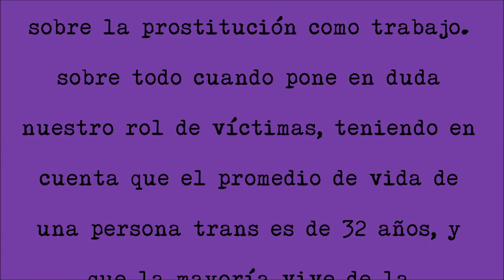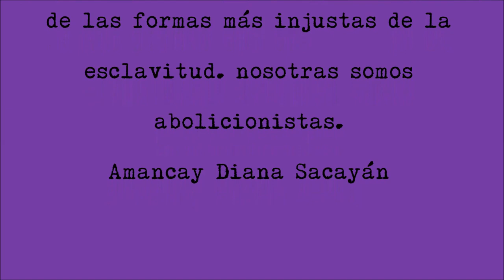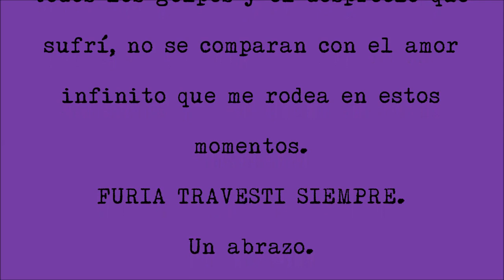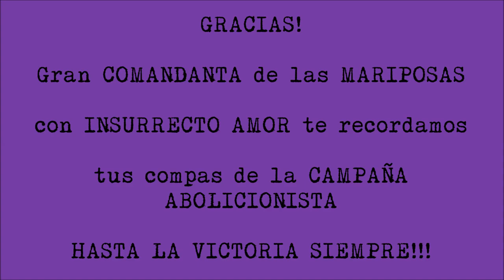Homenaje a Lohana Berkins Diana Sacayán y Angelita Vensentini en el ENM Rosario 2016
Intervención de Lohana Berkins en la Mesa ABolicionista del Encuentro Nacional de Mujeres Mar del Plata 2015.

Más información
Escucha música sin anuncios con YouTube Premium
Canción Dragona del Hip Hop-13387
Artista Actitud María Marta
Álbum Mediamuv
Con licencia cedida a YouTube por
MediaMuv (en nombre de Estrella Music)
Canción
No es mi despedida
Artista Gilda
Álbum Un Amor Verdadero
Leader Music (en nombre de Leader Music); LatinAutor, LatinAutor - SonyATV, UNIAO BRASILEIRA DE EDITORAS DE MUSICA - UBEM, EMI Music Publishing y 8 sociedades de derechos musicales
Fuente: Lucy Furiosa